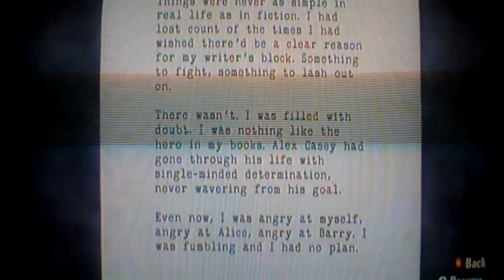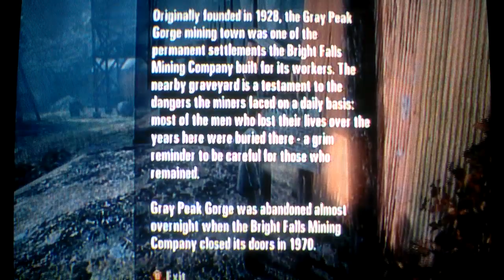ALAN WAKE (Normal) Walkthrough and Tips Part-7